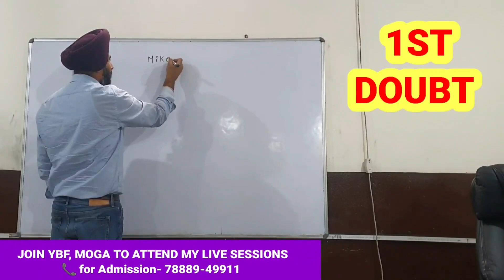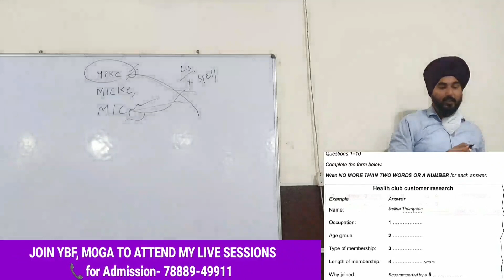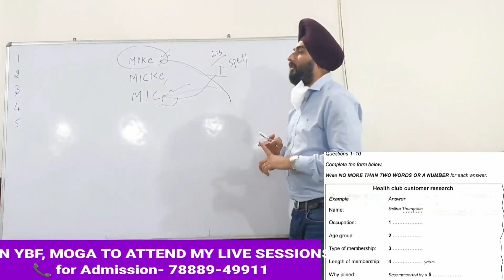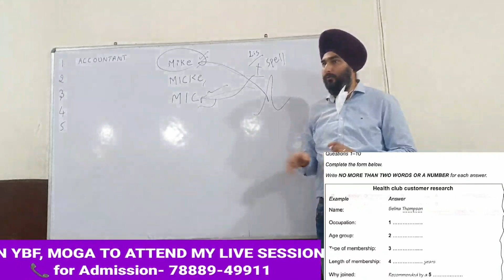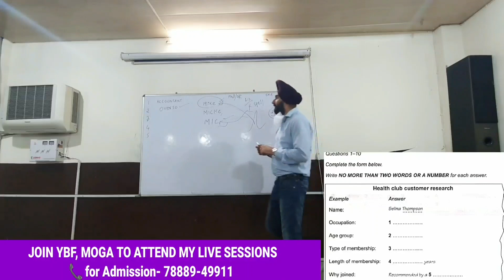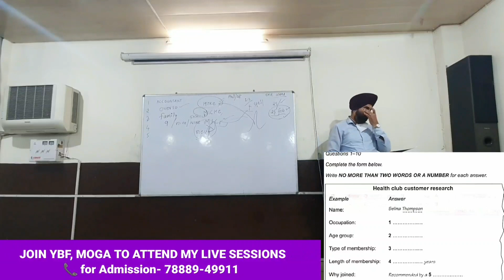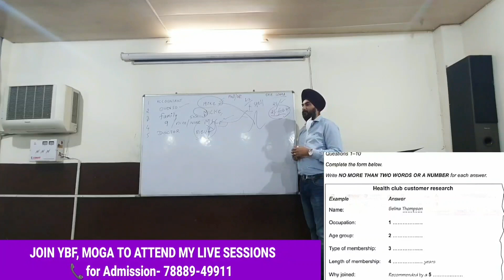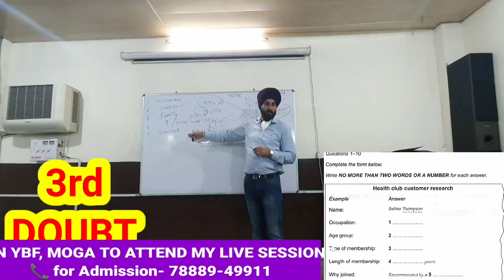How To Improve Ielts Listening Skills | Live Ielts Listening Session Of Raman Sir For Week Students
OS APPLE USERS MUST DOWNLOAD

CLASSPLUS APP

AND USE

Purchase Link For SPEAKING BOOSTER E-BOOK + CUE-CARD VIDEOS COURSE

Ielts listening Tips and Tricks is the video that is extremely helpful for students who are looking for high scores in the ielts Listening exam. This video guides students with some effective and tested and tried Tips and tricks that can bring a massive improvement in your ielts listening score. If you are looking for at least 1 to 2 bands jump in the IELTS listening test then you MUST WATCH this video till the end as this video will help you to understand easy ways to deal with different types of IELTS listening test questions type suck as Fill ups, tables, Matching, MCQs, Maps and others without facing any difficulty.